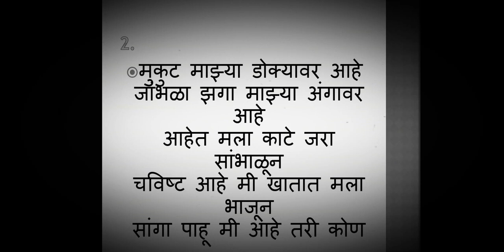Olkha Pahu me kon